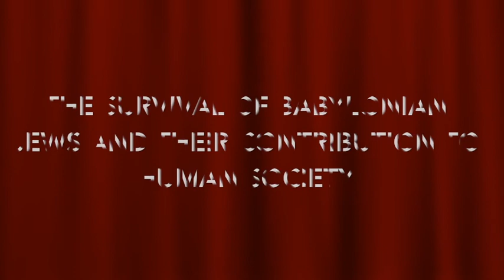Sami Sourani lecture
Sami Sourani is an Iraqi Jewish History Scholar , this is his lecture in Spanish Portuguese Synagogue named "The Survival Of Babylonian Jews and Their Contribution to Human History" On Dec, 3rd ,  2017 Montreal -Quebec,Canada